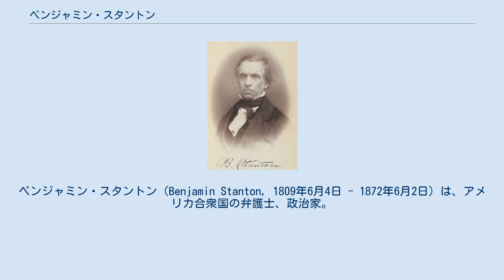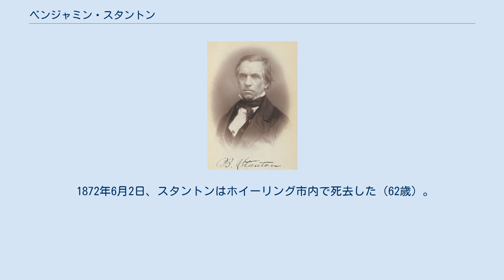ベンジャミン・スタントン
ベンジャミン・スタントン（Benjamin Stanton, 1809年6月4日 - 1872年6月2日）は、アメリカ合衆国の弁護士、政治家。
オハイオ州選出連邦下院議員、オハイオ州副知事を務めた。
 1809年6月4日、スタントンはオハイオ州マウントプレザントにおいて、クエーカーの家系に誕生した。
スタントンは学問的研究を積んだ後、洋服屋の仕事に就いた。
その後スタントンは法律を学び、1834年にスチューベンビルで弁護士として認可を受けた。
スタントンはベルファウンテンに移り、弁護士業を開業した。
スタントンは地方検察官を経て、1841年から1843年までオハイオ州上院議員、1850年に州憲法制定会議代表を務めた。
 スタントンはホイッグ党に所属し、1850年にオハイオ州第4連邦下院選挙区から連邦下院議員に選出された。
スタントンは1851年3月4日から1853年3月3日まで連邦下院議員を務めた。
スタントンは第32連邦議会に参加した。
スタントンは1852年の選挙で敗れたが、野党候補として参加した1854年の選挙では勝利した。
スタントンは続く1856年、1858年の選挙にも共和党から立候補し、勝利した。
スタントンは1855年3月4日から1861年3月3日まで連邦下院議員を務め、第34連邦議会から第36連邦議会まで参加した。
スタントンは第36連邦議会において、軍事委員会で委員長を務めた。
 1861年、スタントンはオハイオ州副知事に立候補した。
オハイオ州知事には同じ共和党のデイヴィッド・トッドが立候補し、2人は勝利を収めた。
スタントンはトッド知事の下、1862年1月4日から1864年1月11日まで副知事を務めた。
 1865年、スタントンはウェストバージニア州マーティンズバーグに移り、弁護士業を再開した。
スタントンは1867年にウェストバージニア州ホイーリングに移り、弁護士業を継続した。
 1872年6月2日、スタントンはホイーリング市内で死去した（62歳）。
スタントンの遺体はホイーリング市内のグリーンウッド墓地に埋葬された。